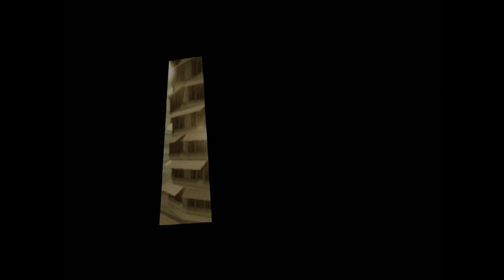GTA: San Andreas – Definitive Edition | Intro (PS5, 4K60)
My casual playthrough of this game.
Played, recorded and edited with the PS5. Performance Mode.
Some parts of the GTA videos are muted because of copyright.